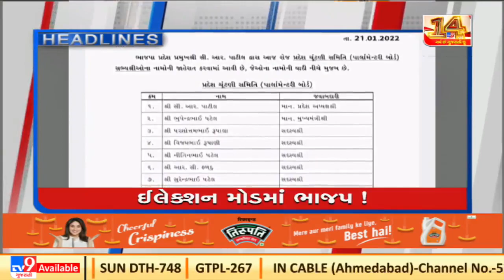Tv9Headlines @9PM |21-01-2022 |Tv9GujaratiNews